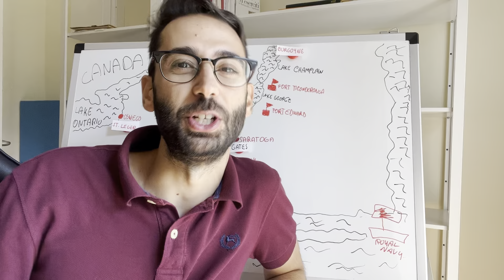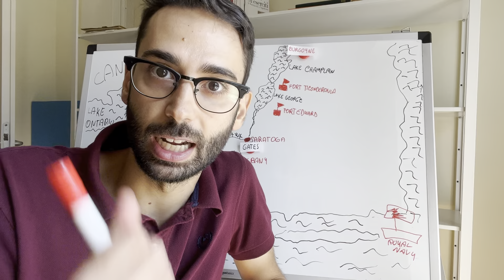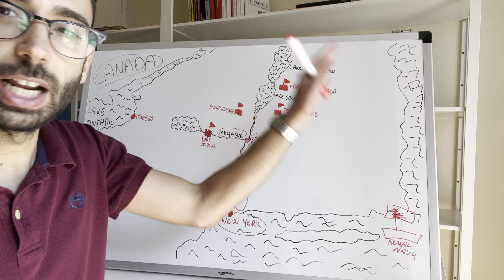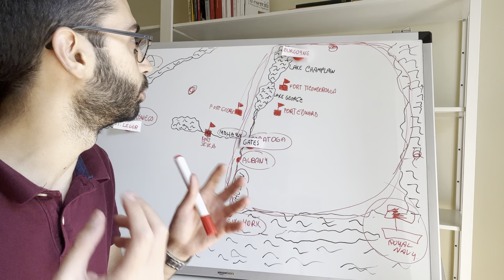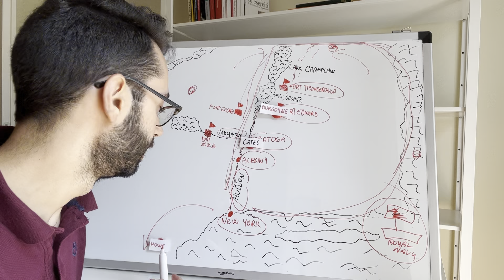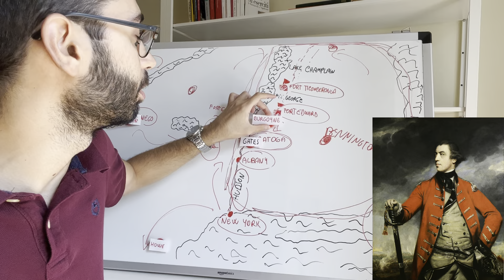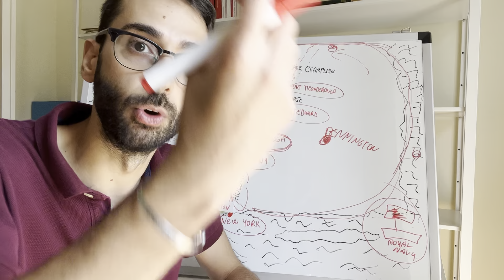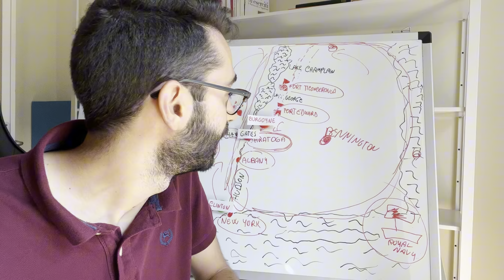La battaglia di Saratoga 1777. Analisi tattica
La battaglia di Saratoga del 1777 è uno dei momenti di svolta della guerra di indipendenza americana contro i britannici.

Ma perché la battaglia si svolse proprio lì? Quali erano le intenzioni dei due opposti comandanti?

Scopriamolo insieme in questa nuova analisi tattica alla lavagna!

Fonti:

- Abbattista “Saratoga”
- Morrisey “Saratoga 1777. A turning point of a revolution”